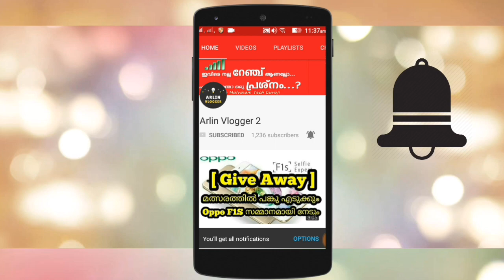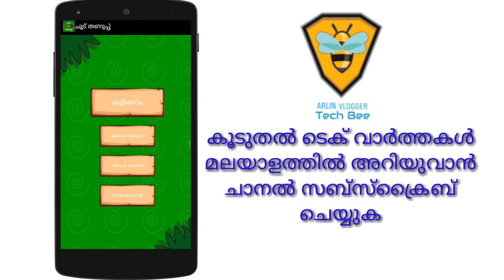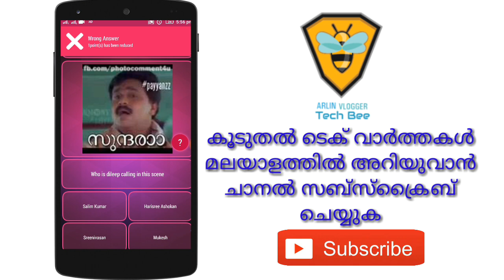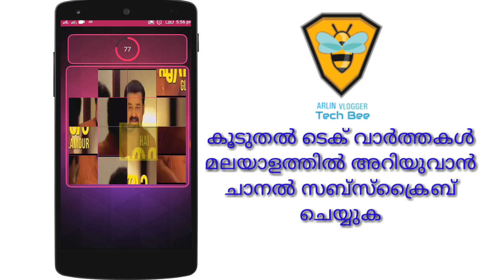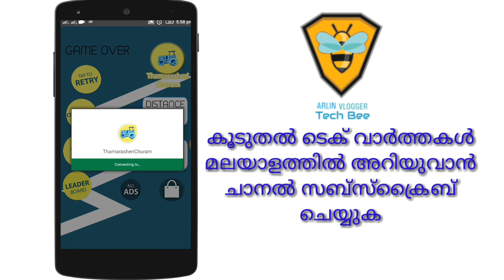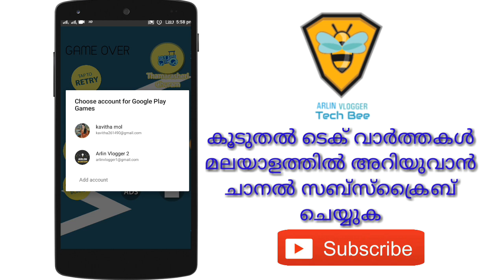Most Playable Malayalam Android Games l മലയാളികൾ കളിച്ചിരിക്കേണ്ട നല്ല പച്ച മലയാളം ഗെയിംകൾ